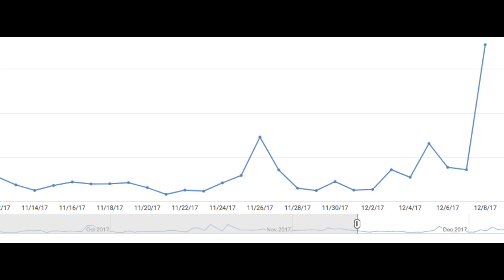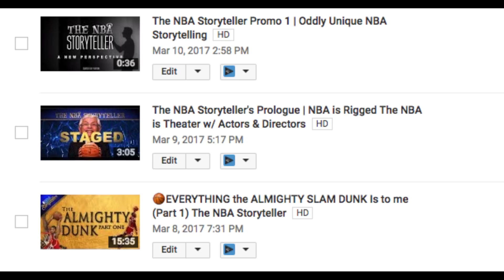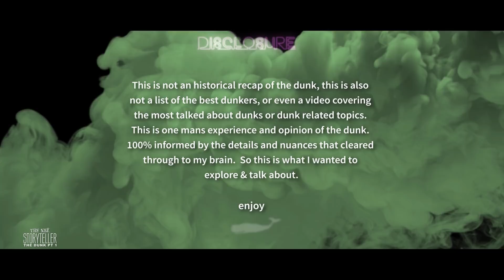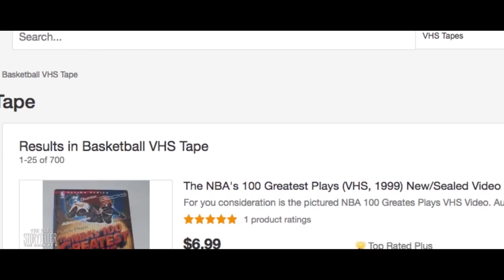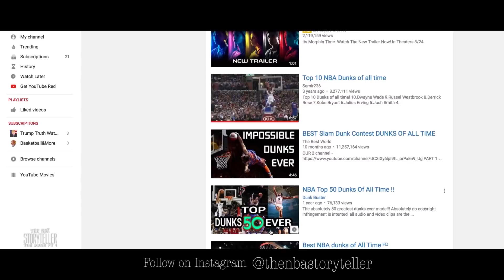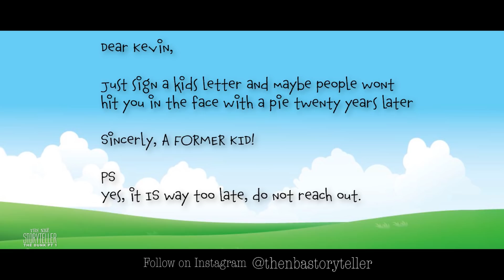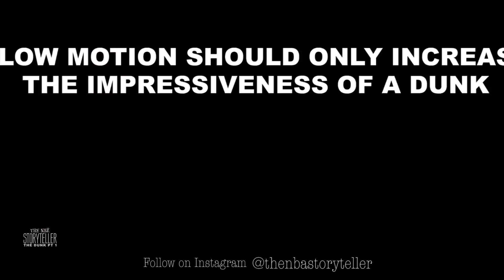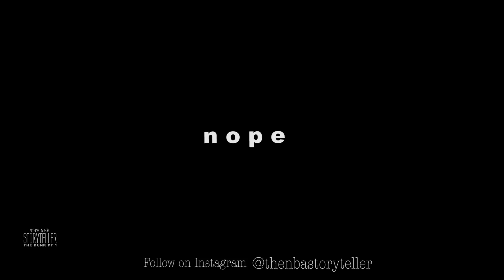🏀 The Almighty Dunk (part 1) From Kevin Johnson to Scottie Pippen | The NBA STORYTELLER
The slam dunk is the most important and powerful play in all of sports. And in the NBA it is taken to its highest highs. When the game and situation is at its most elevated point - a slam dunk can illicit a reaction unlike any other. But even in a mundane unimportant situation a slam dunk can single handedly ignite the crowd.  In this video we explore everything the NBA slam dunk is, has been and can be on a macro and micro scale, from the world down to my personal experience. So, please enjoy this very special look back to our very first video on the NBA storyteller channel and get ready for part 2

The NBA storyteller,
The best Darn basketball channel on this whole darn thing